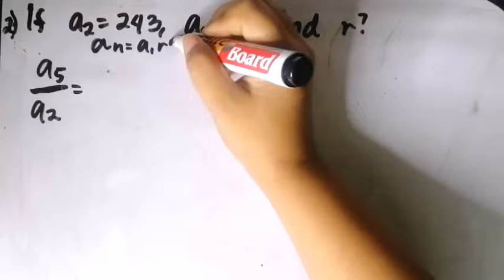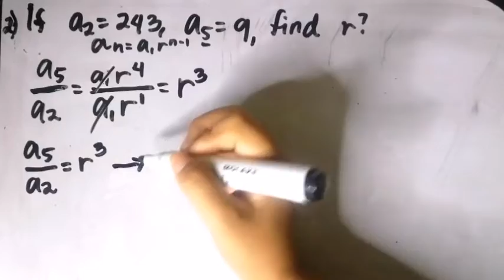Common Ratio Given Two Terms Grade 10 | Tagalog Tutorial |MathTV PH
Ang video na ito ay tungkol sa Geometric Sequence common ratio given ang two terms.
1. If the fifth term of the geometric sequence is 256 and the ninth term is 81, find the common ratio.
2. If a2= 243 and a5=9, find the common ratio

NOTE: correction number 1 4:25
Should be positive or negative 3/4
If the nth root is even the roots will be positive or negative.

Para sa lahat especially para sa mga Grade10 - Mathematics Lesson - Module 1

Grade 10 Lessons Quarter 1

Hello mga anakshies welcome to MathTV PH. This channel is dedicated to all learners and to all teachers na gustong matuto, magreview, mag-advance learning o di kaya naman sa lahat ng mga gustong maghanap ng kasagutan sa kanilang mga katanungan. Pwede itong makatulong lalo na sa panahon ng blended learning o kaya sa mga modular learning.